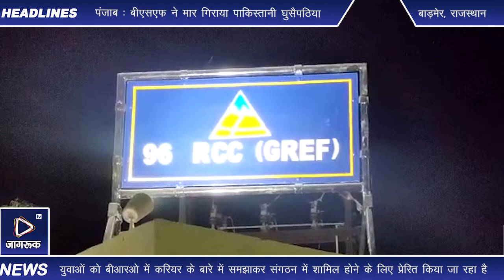96 आरसीसी ग्रीफ पहुंचने पर ग्रीफ के अधिकारियों और जवानों ने रैली का भव्य स्वागत किया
बाड़मेर।    थार नगरी बाडमेर बाइक रैली  सीमा सड़क संगठन की ओर से आजादी के 75वीं वर्षगांठ के उपलक्ष में नई दिल्ली के राष्ट्रीय युद्ध स्मारक से निकाली की गई बाइक रैली सोमवार शाम बाड़मेर पहुंची। बाड़मेर में 96 आरसीसी ग्रीफ पहुंचने पर ग्रीफ के अधिकारियों और जवानों ने रैली का भव्य स्वागत किया। इस दौरान चेतक प्रोजेक्ट राजस्थान 95 आरसीसी के ऑफिस कमांडिंग विजय जोगदण्ड ने बताया कि सीमा सड़कों की वीरता और बलिदान को उजागर करने एवं सीमा सड़कों के अदम्य भावना को प्रदर्शित करने के लिए वातावरण में देशभक्ति की भावना का संचार इस रैली का मुख्य ध्येय है। उनके अनुआर रैली के माध्यम से युवाओं को बीआरओ में करियर के बारे में समझाकर कुलीन सीमा सड़क संगठन में शामिल होने के लिए प्रेरित किया जा रहा है। उन्होंने कहा कि यह एक ऐतिहासिक वर्ष है और देश के सीमावर्ती क्षेत्रों, जहां कनेक्टिविटी अत्यंत महत्वपूर्ण है। इस तरह के आयोजन से लोगों से जुड़ने और उन्हें सीमा सड़क संगठन की वीरता और बलिदान के बारे में बताने के साथ देशप्रेम के संचार को गति मिलेगी। साथ ही उन्होंने रैली को समर्थन देने के लिए हीरो मोटोकॉर्प और भारत पेट्रोलियम का आभार जताया। मोटरसाइकिल रैली टीम में अधिकारी मेजर सुब्रान्श, मेजर आरती भूषण, अरविंद मीणा समेत 10 राइडर शामिल है। इससे पूर्व बाड़मेर में रैली के प्रवेश पर धोरीमन्ना उपखंड मुख्यालय पर धोरीमन्ना टैगलाइन ग्रुप के संयोजक प्रकाश चंद विश्नोई सह संयोजक श्री राम ढाका सरपंच मनोहर तेतरवाल गौतम माली ललित संकलेचा डॉ खेमराज कड़वासरा उमेश राव दीपक सेवदा समेत ग्रुप के सदस्यों और ग्रामीणों ने रैली का अभिनंदन किया।

उल्लेखनीय है कि सीमा सड़क संगठन की ओर से आजादी की 75वीं वर्षगांठ के उपलक्ष में स्मृति वन स्मारक, भुज गुजरात से 'इंडिया 75 बीआरओ मोटरसाइकिल अभियान 2021' को हरी झंडी दिखाकर रवाना किया गया था। यह रैली हीरो मोटोकॉर्प और भारत पैट्रोलियम के सहयोग से आजादी का अमृत महोत्सव के रूप में स्वतंत्र भारत के 75 वर्ष चिन्हित करने के लिए आयोजित की जा रही है। रैली में भाग लेने वाले 10 बाइक सवार बॉर्डर रोड से बाड़मेर, बीकानेर, अमृतसर, फिरोजपुर से गुजरते हुए 25 दिसंबर 2021 को दिल्ली पहुंचेंगे। इस तरह आगामी 6 दिनों की अवधि में यह मोटरसाइकिल रैली करीब 2400 किलोमीटर की दूरी तय करेगी।